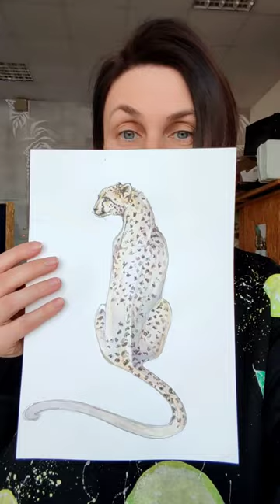Роспись шелка для модного дома ☀️ Будущее кимано Рисую гепарда